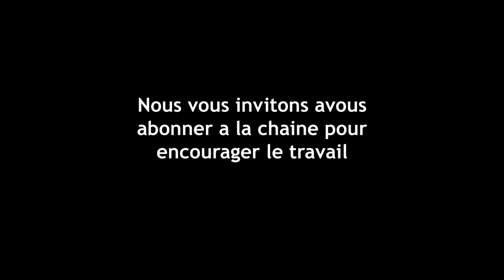La vocation de l'elite de Dr. Jean Price Mars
Docteur en médecine, anthropologue, leader politique, Jean-Price Mars marqua toute une génération d’Haiti par ses écrits dont Ainsi par l’oncle publié en 1928, et ses actions dont ses prises de position contre l’occupation américaine (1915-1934). A sa mort, il était âgé de 93 ans.